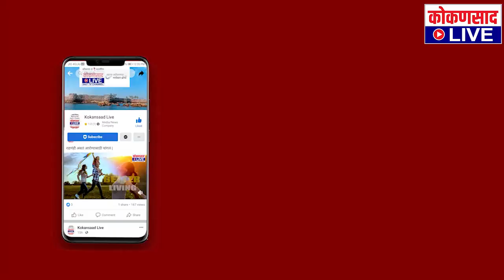दंगली, मास्टर माईंड, नार्को टेस्ट | नितेश राणेंचे उद्धव ठाकरेंवर गंभीर आरोप Niteshrane